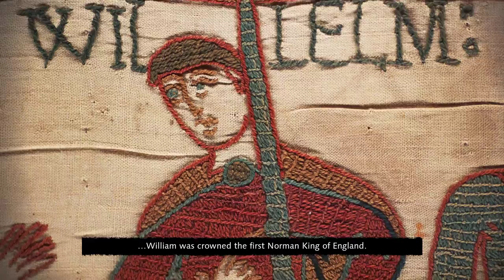AGE OF EMPIRES 4 Road to York 1069 Campaign Part 2